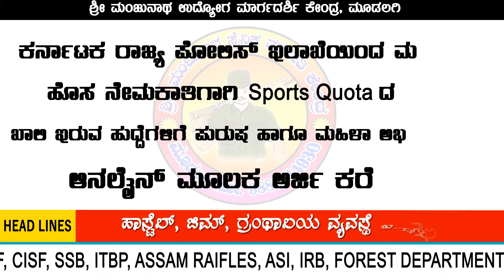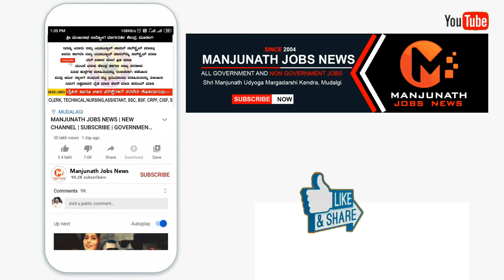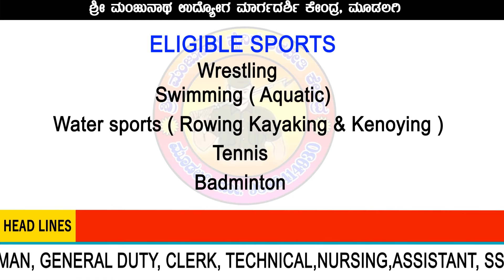NEW APPLICATION START FOR CIVIL POLICE CONSTABLE & PSI | PUC/DEGREE PASS | GOVERNMENT JOBS